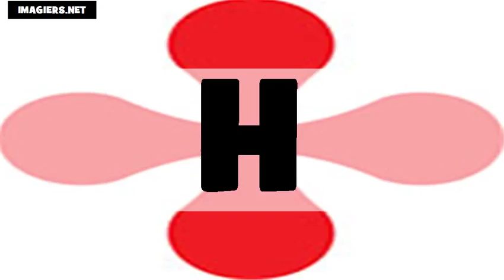Learn American English # The Alphabet